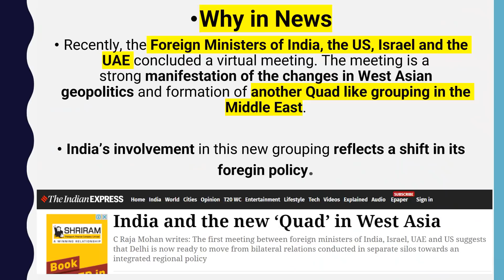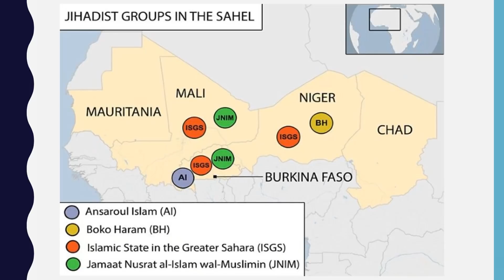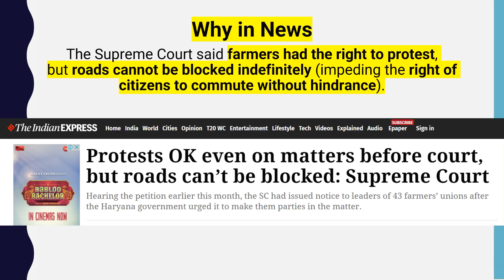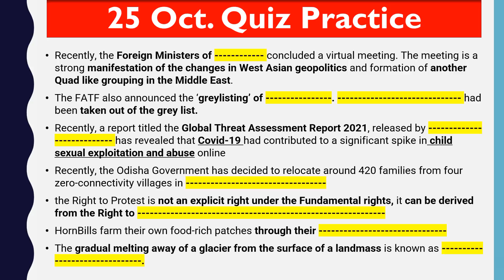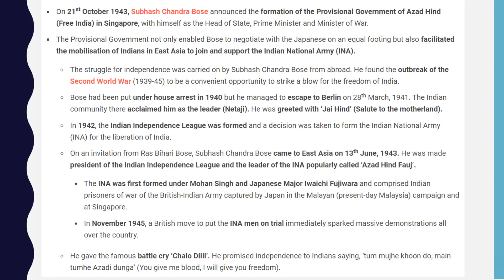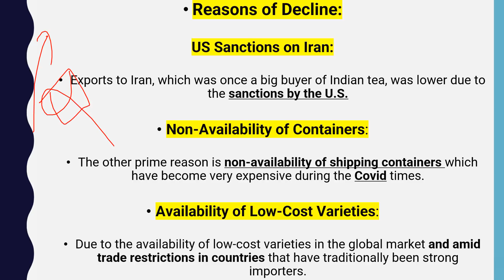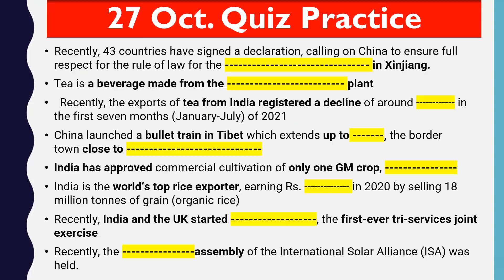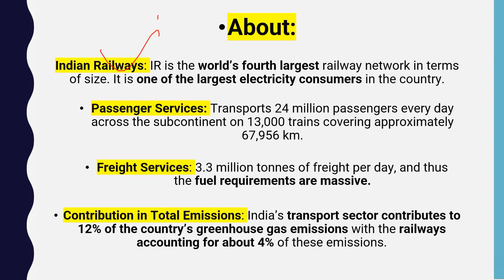31 October 2021 Daily Current Affairs 2021 | The Hindu News analysis, Indian Express, PIB analysis